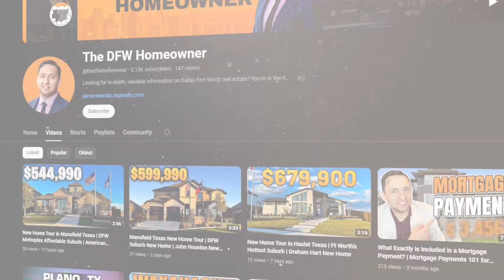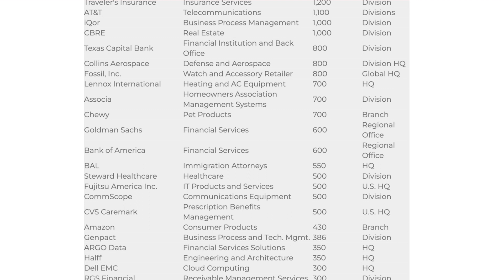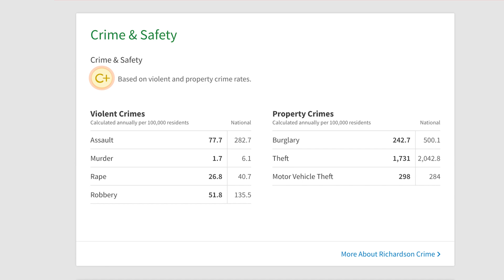Pros and Cons of Richardson, TX | DFW Suburb Explained 2024 | Best DFW Suburb?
Curious about life in Richardson, TX, one of the vibrant suburbs in the DFW metroplex? Join us for an in-depth exploration of the pros and cons of living in Richardson in 2024. Whether you're considering a move or just want to know more about this dynamic community, this video provides valuable insights to help you make an informed decision.

Is Richardson the right fit for you in 2024? Let's find out!

00:00 Intro
00:46 Location
01:09 Parks & Recreation
01:38 Economy
02:29 No New Builds
03:05 Traffic
04:05 Crime
05:06 Outro

About
🌎 Richardson is a city located both in Dallas County and Collin County.  The city was founded in the 1840s and had moderate growth through the remainder of the 1800s.  But it wasn't until the late 1900s there had a huge expansion given the technology and telecommunication companies moving into the area.  In fact, present day, Richardson is now home to over 5,000 businesses, and over 120,000 residents.  So truly as position the continue thriving given the strong economy and has become one of the best places to live in Texas.

Pros and Cons of Richardson, TX | DFW Suburb Explained 2024